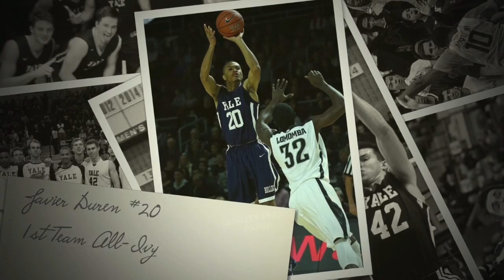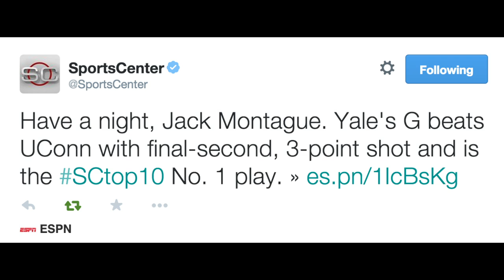Yale Basketball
Yale Men's Basketball 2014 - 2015 Highlight Video